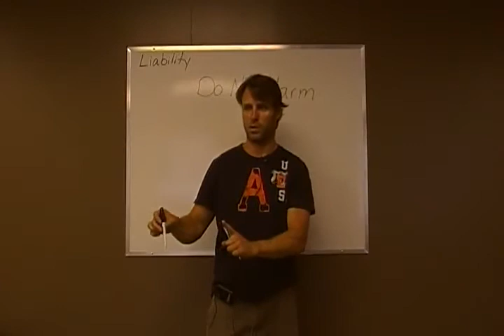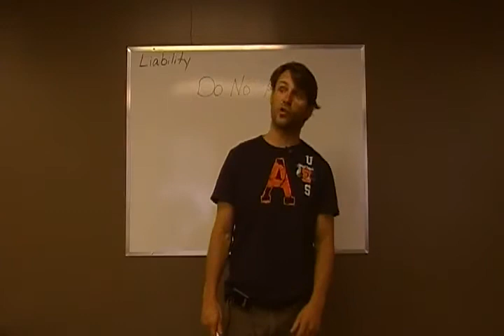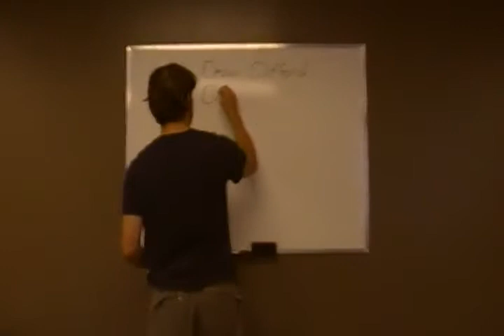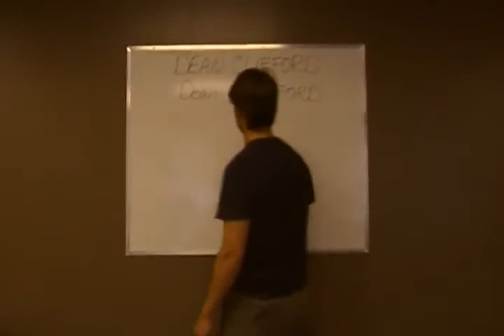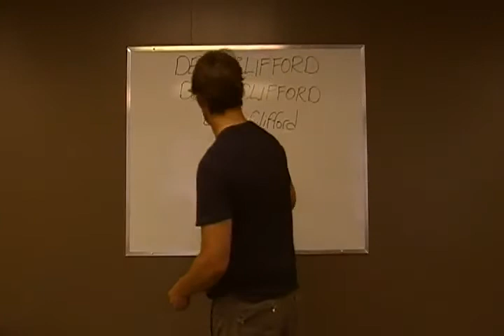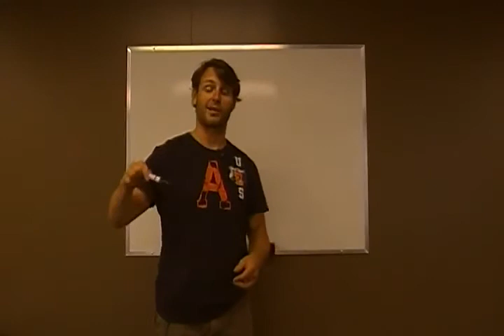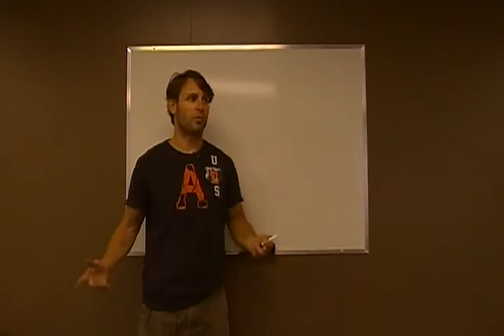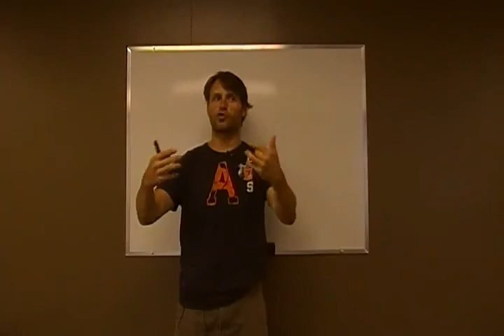Dean Clifford-Sovereignity & Remedy With Trust Law Video #5 Part 4-5